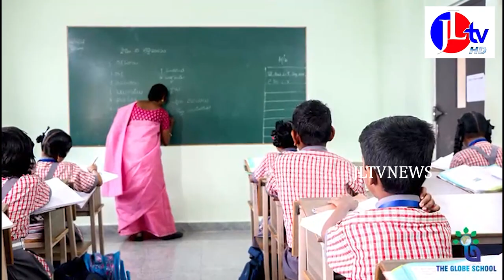JL TV NEWS //పాఠశాల విద్యను నిర్వీర్యం చేసే దిశగా ప్రభుత్వం అడుగులు...! గంటా నూకరాజు పైర్